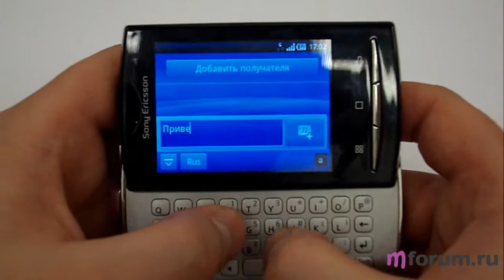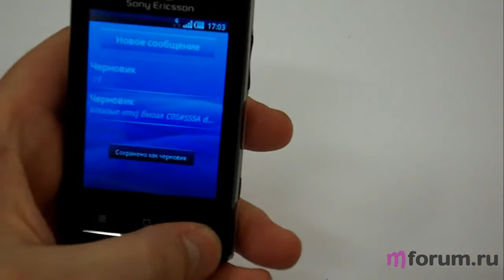Обзор Sony Ericsson X10 mini Pro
Легкий обзор сотового